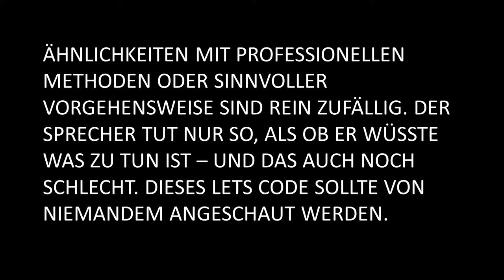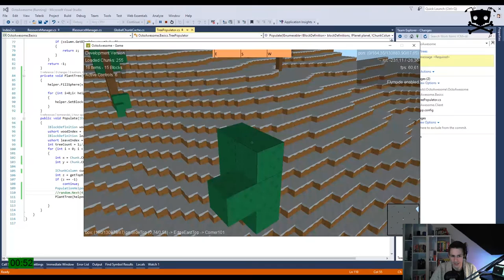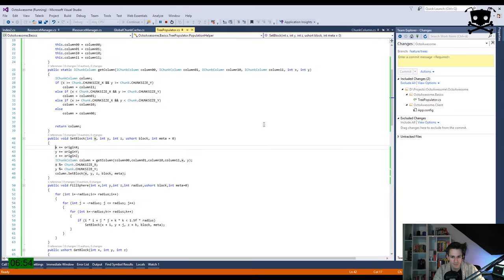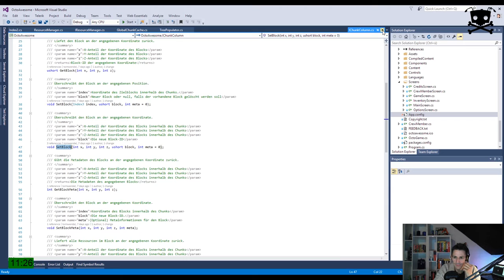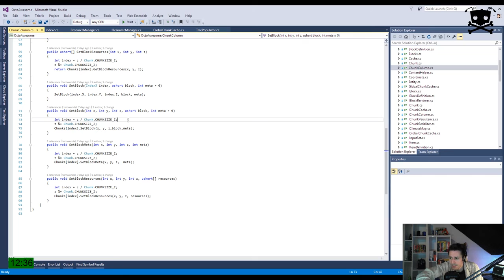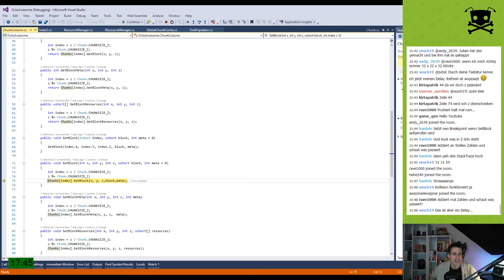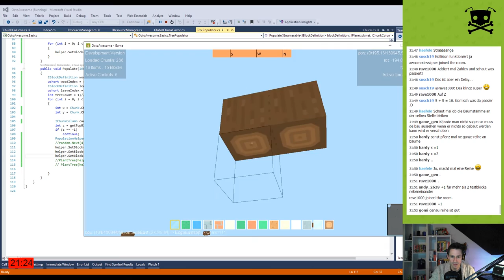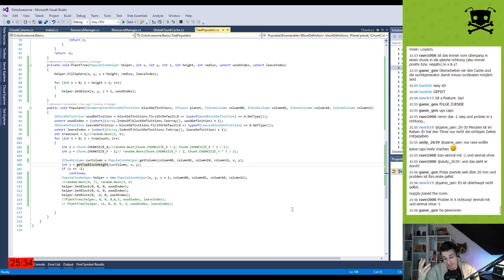Lets Code OctoAwesome [314] - Folge Pi und wir debbugen ziellos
Ausgerechnet die Pi-Folge scheint aus Fortschrittssicht die sinnloseste Folge von allen zu sein. Wir suchen und suchen den Fehler.